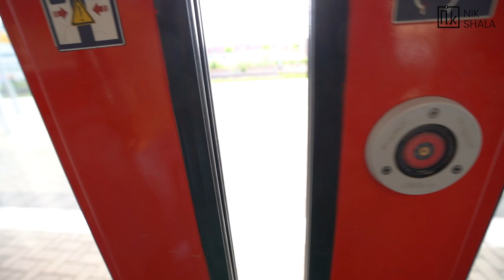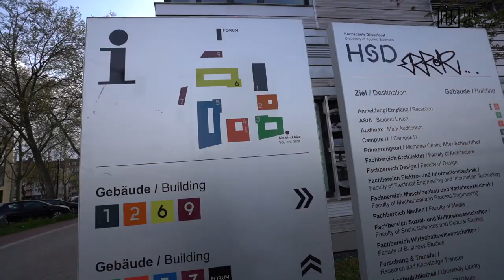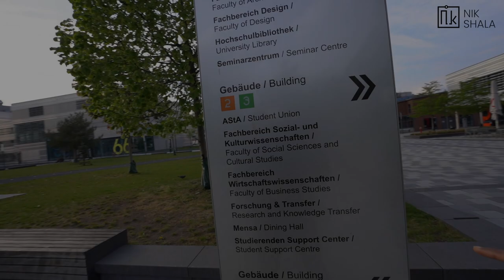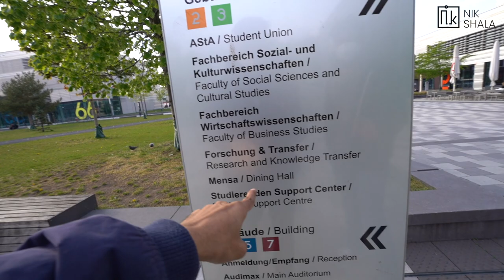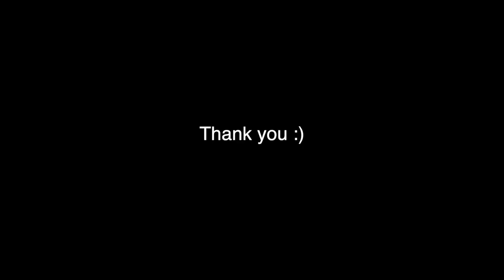HOCHSCHULE DÜSSELDORF CAMPUS TOUR BY NIKHILESH DHURE